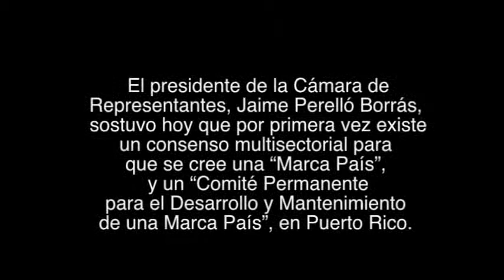Vista Pública sobre proyecto de Ley para el desarrollo de una "Marca de País"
El presidente de la Cámara de Representantes, Jaime Perelló Borrás, sostuvo hoy que por primera vez existe un consenso multisectorial para que se cree una "Marca País", y un "Comité Permanente para el Desarrollo y Mantenimiento de una Marca País", en Puerto Rico.

A tal efecto, durante la cuarta audiencia pública de la Comisión de Desarrollo Socioeconómico y Planificación que preside el representante Luis Raúl Torres, la Compañía de Turismo, el Departamento de Desarrollo Económico y Comercio, y la Asociación de Hoteleros y Turismo, respaldaron el Proyecto de la Cámara 4, sometido por Perelló Borrás, que propone la adopción de una marca y una estructura que garantice continuidad en proyectar a la Isla como un destino turístico y de inversión ideal.

"Si logramos que esto se haga una realidad, habremos dejado un legado tan importante para el país que fomentará no solo su desarrollo económico y turístico, sino artístico, educativo y recursos naturales. Es un concepto abarcador", explicó Perelló Borrás.

Igualmente, el líder cameral coincidió en que se separe lo que es la campaña de lo que es la Marca País, siempre y cuando,  la campaña siga los parámetros de Marca de País. "Por eso la medida establece que ese Comité entre a una fase de asesoría una vez creada la Marca País para que no se convierta en un ente que no tenga ningún tipo de asesoramiento y se vele por el cumplimiento de sus guías", señaló.

Asimismo, el Secretario del Departamento de Desarrollo Económico y Comercio, Alberto Bacó Bagué, opinó que la medida suple la necesidad de integrar a Puerto Rico a un mundo globalizado mediante un mecanismo que sirva para proyectarlo de forma única y competitiva.

De hecho, planteó que "el valor asociado al País lo van a determinar sus productos, el turismo, la cultura, los deportes, las empresas y sus organismos públicos. En otras palabras, el producto que se mercadea bajo una Marca País es el propio País y sus circunstancias que generan una reputación sobre él ante el mundo".

De otra parte, la directora ejecutiva de la compañía de Turismo, Ingrid Rivera Rocafort, se hizo eco a esas expresiones y agregó que "en la fase de implementación, el Comité debe asegurarse de conferirle la continuidad del mensaje unificador que por tantos años ha estado ausente".